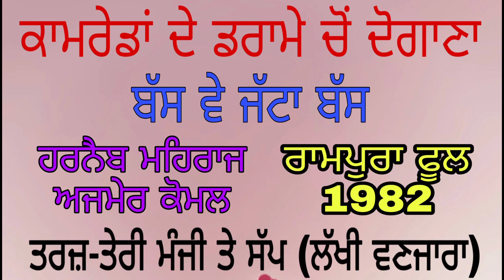Bus ve jatta bus Harnaib Mehraj Ajmer Komal kamreda de darame cho dogana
ਬੱਸ ਵੇ ਜੱਟਾ ਬੱਸ
ਹਰਨੈਬ ਮਹਿਰਾਜ ਅਤੇ ਅਜਮੇਰ ਕੋਮਲ
ਕਾਮਰੇਡਾਂ ਦੇ ਡਰਾਮੇ ਚੋਂ ਦੋਗਾਣਾ
ਲੇਖਕ-ਜੱਸਲ ਮੋਗਾ
ਤਰਜ਼-ਤੇਰੀ ਮੰਜੀ ਤੇ ਸੱਪ।  ਲੱਖੀ ਵਣਜਾਰਾ
Tune - teri manji te sup - Lakhi vanjara
S.P. Trading Co.